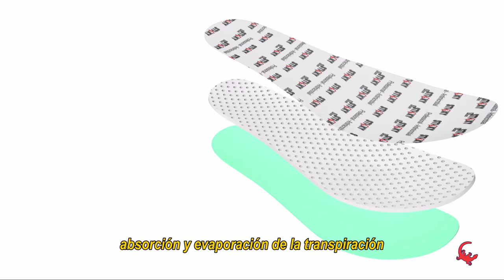¡Descubre tu Sticky Shoes! | Aula 04 - Línea Social: Man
¡Descubre tu Sticky Shoes!

Aula 04 - Línea Social: Man

En este video hablaremos sobre nuestra Línea Social, modelo Man!
Un calzado ocupacional polimérico desarrollado especialmente para hombres que buscan protección, confort y confianza!

Descubre todo el poder detrás de la experiencia al calzar un Sticky Shoes.